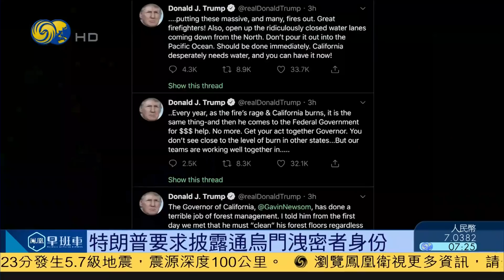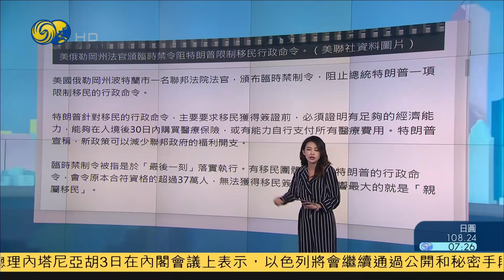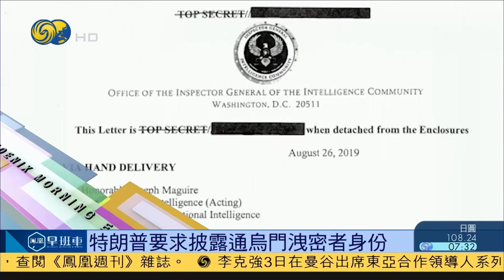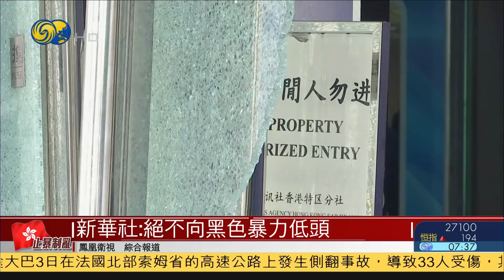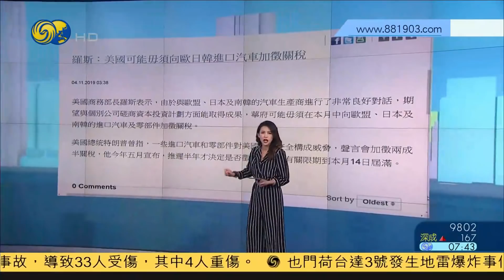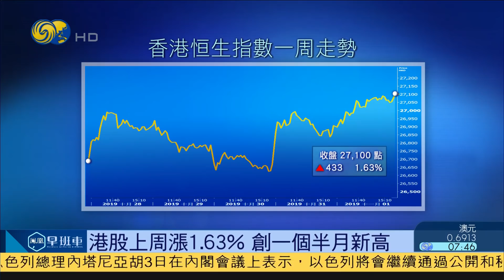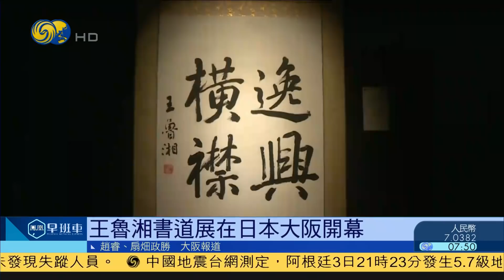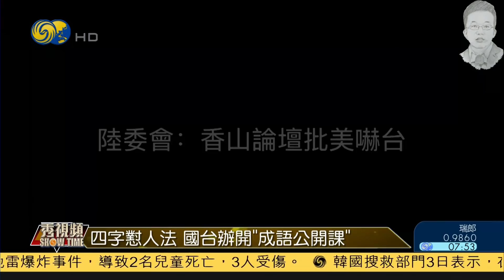《鳳凰早班車》習近平赴滬考察:讓城市成為百姓樂園; 東盟峰會歡迎晚宴 各國領袖出席 20191104【下載鳳凰秀App，發現更多精彩】